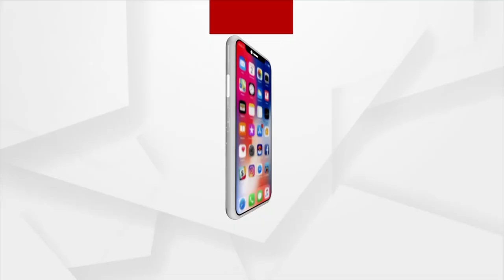Ganjam: Awas Yojana deprived Villagers of Indirawas Village forced to live under Polythene sheets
Villagers of Chikiti, Indirawas villages in Ganjam district are deprived of basic amenities due to the negligence of the Odisha government.